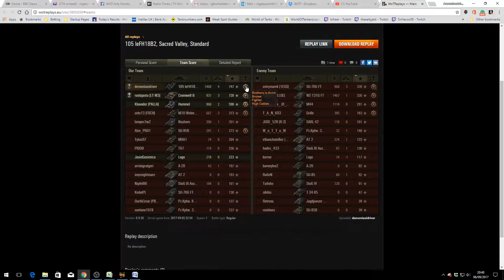105 leFH18B2 Brothers in Arms and High Calibre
This replay is from 5 September 2017 on Sacred Valley. The player demontaxidriver in the 105 leFH18B2 was awarded a Brothers in Arms and High Calibre.

or XimerTracks - NCS Music & Remixes.